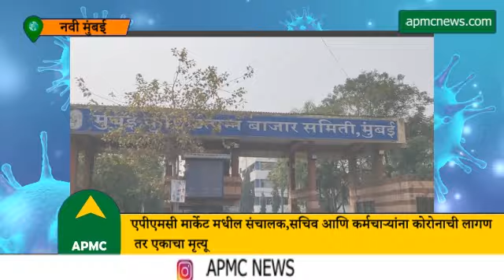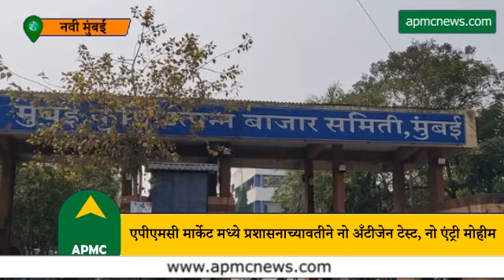Apmc Corona# मुंबई Apmcच्या पाचही बाजारपेठेत अँटीजेन टेस्ट नसलेल्यांना प्रवेश बंद!Apmcnews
मुंबई एपीएमसीच्या पाचही बाजारपेठेत अँटीजेन टेस्ट नसलेल्यांना प्रवेश बंद!
-एपीएमसी मार्केट मधील संचालक,सचिव आणि कर्मचाऱ्यांना कोरोनाची लागण तर एकाचा मृत्यू
-पाचही मार्केटमध्ये गर्दी कायम
- काही व्यापारी, कर्मचारी आणि ग्राहक मास्क वापरत नसल्याचे समोर
- एपीएमसी मार्केट मध्ये प्रशासनाच्यावतीने नो अँटीजेन टेस्ट, नो एंट्री मोहीम
- मास्क न वापरणाऱ्यांसाठी दंडाची रक्कम तीनशेहुन पाचशे
-अडीच महिन्यात नियम मोडणाऱ्यां १८००० जणांवर कारवाई
- एपीएमसी मार्केटमधील सुरक्षा रक्षकांमध्ये वाढ
- २० ते २५ कर्मचाऱ्यांचे पथक मार्केटमध्ये कार्यरत
- रुग्ण संख्या आटोक्यात न आल्यास निर्बंध वाढवण्याबाबत विचार